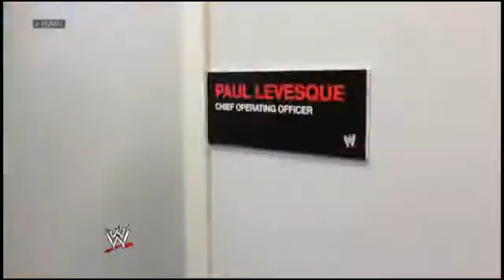BROCK LESNAR - INTERIOR DECORATOR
Brock finally finds his true calling.  Free consultations!